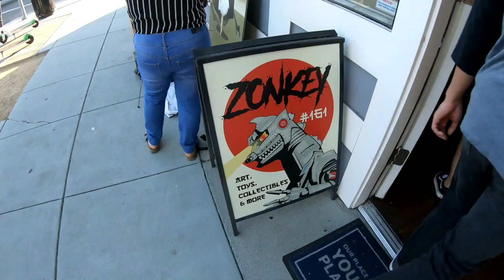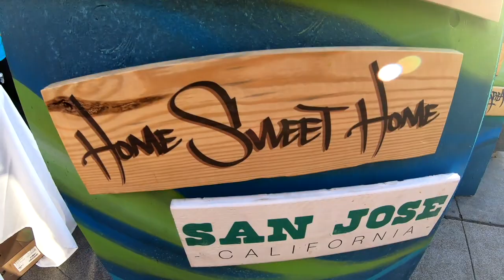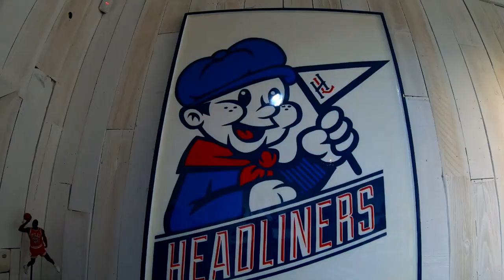Play stupid games win stupid prizes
Sup Lnspltrs!

The crew rode out to San Jose's Japantown for  @JTownartwalk event. We had a great time checking out local artists and celebrated Young's birthday at JTown Pizza. There was an unfortunate event that took place but we'll let you watch the video and see for yourself.

Send me your stickers!

LNSPLT BLVD
United States